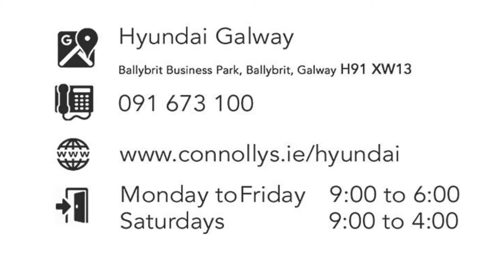182RN54 - 2018 Hyundai ix20 DELUXE 5DR 15,495